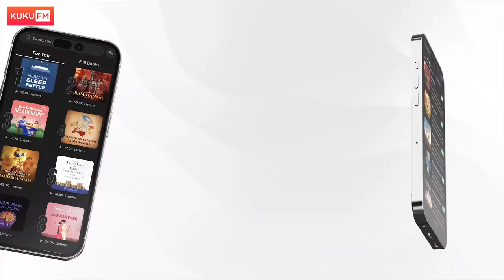TOLLYWOOD FRUSTRATION PART 2 ft @ragadiproductions || Paruvu Pothundi || 0/67 , 1/67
00:00 Intro
01:20 Oscar to Keervani Garu
04:54 BIGGEST BLUNDER
09:02 Telugu Cinema = Commercial Cinema
10:03 Telugu Top Heroes
10:52  @ragadiproductions
12:40 Barbell Analogy
13:57 Oscar @ragadiproductions
14:45 Kerala Story